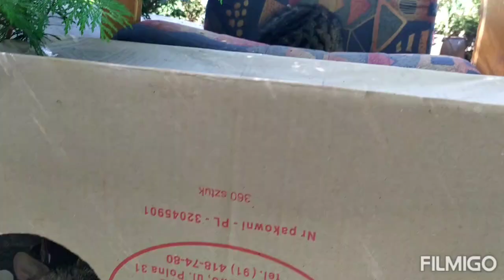Z pełnymi brzuszkami maluchy odpoczywają - tylko Cypisek głównie figluje mimo upału:24.07.2019/13:52